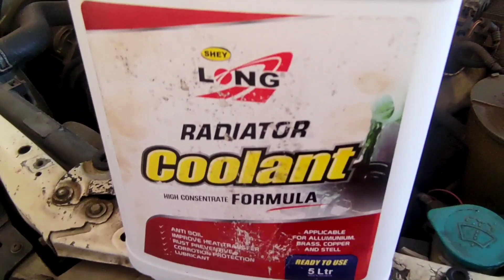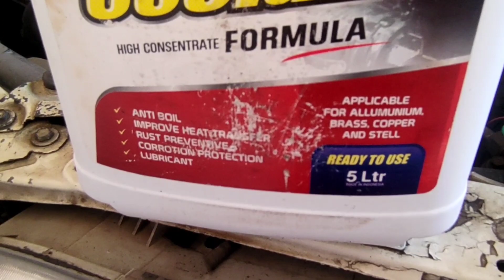AIR RADIATOR YANG BAGUS | COOLANT, AIR MINERAL ATAU AIR BEKAS CONDESOR AC???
Radiator merupakan salah satu komponen mobil yang penting dikarenakan fungsi Radiator sebagai pendingin suhu mesin.Banyak sekali stigma di masyarakat yang beredar perihal Cairan yang paling bagus buat radiator, ada Coolant , air mineral maupun air bekas CONDESOR AC.Di Video ini saya akan bahas Cairan mana yang paling bagus buat Mendinginkan Mesin mobil dan yang membuat mesin awet atau tidak mudah Corossi.

Channel Agha Lainnya

video lainnya tentang honda accord maestro